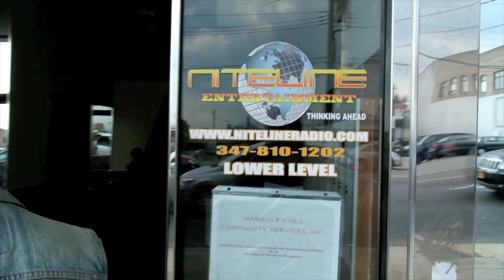Welcome To My Life